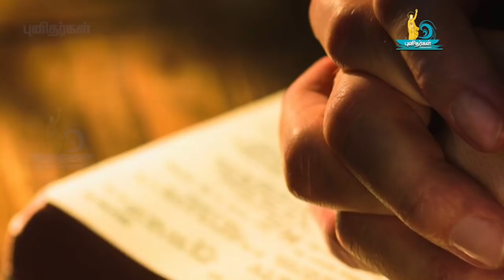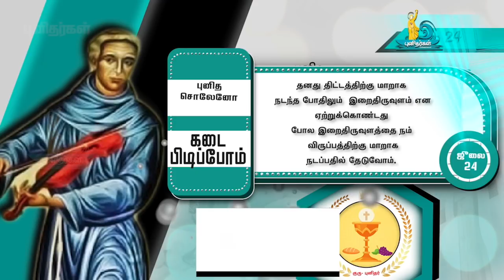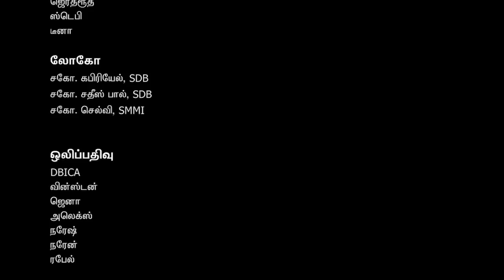St. Francis/புனித பிரான்சிஸ்/July 24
We should do our service for God with interest and with curiosity . This saints life history that is a great example for us. நாம் இறைபணி செய்ய ஆர்வத்தொடு முன்வர வேண்டும் என்பதை இன்றைய புனிதரின் வாழ்வு நமக்கு கற்றுத்தருகின்றது.